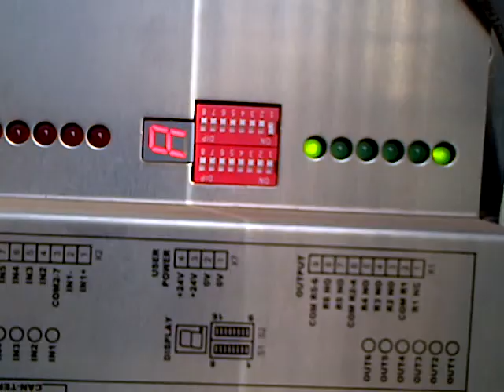RetractableFlap Barrier MPR-112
Barrier MBC-110 controller unit displaying "EA1" on single digit LED display.